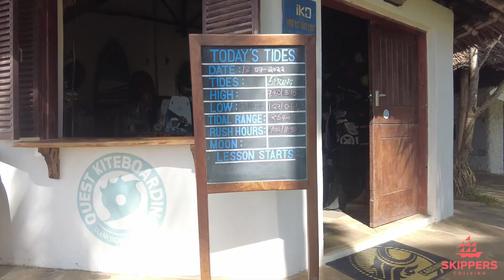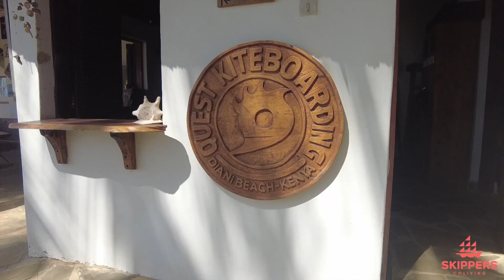Walkthrough of Quest Kiteboarding at Diani Sea Lodge, Diani Beach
We headed down to check out Quest kite school, their gear and the amazing beach there. They offer full kitesurfing lessons as well as foil kiting.